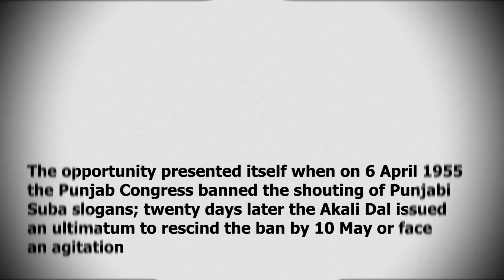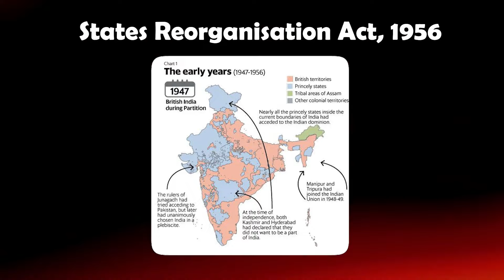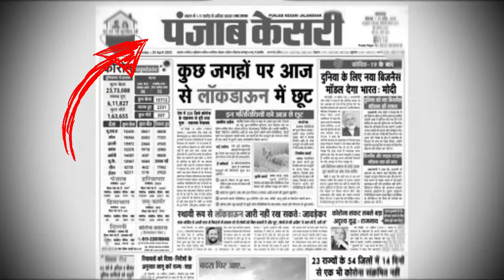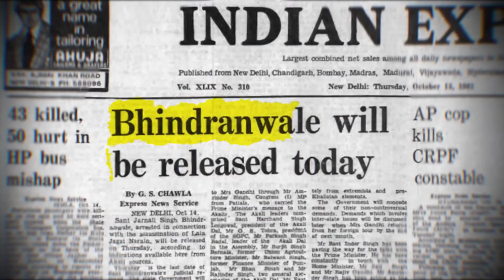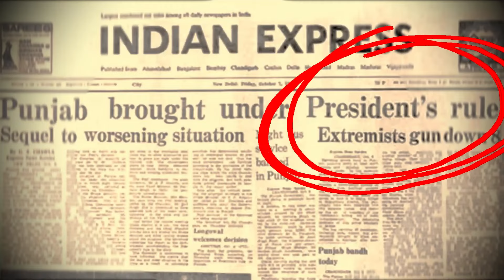इंदिरा गांधी की हत्या कैसे हुई | How Indira Gandhi Was Assassinated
Indira Gandhi, India's Prime Minister, was assassinated on **October 31, 1984**, by her two Sikh bodyguards, Beant Singh and Satwant Singh. This was in retaliation for **Operation Blue Star**, a military action she ordered in June 1984 to remove Sikh militants from the Golden Temple in Amritsar, a sacred site for Sikhs.

On the morning of her assassination, while walking to her office, her bodyguards opened fire, killing her. Beant Singh was shot dead by other guards, while Satwant Singh was arrested and later executed. Her death sparked widespread anti-Sikh riots across India, causing thousands of deaths.